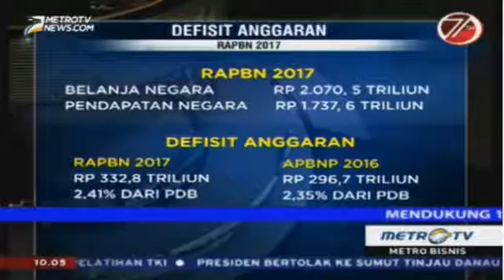defisit anggaran RAPBN 2017